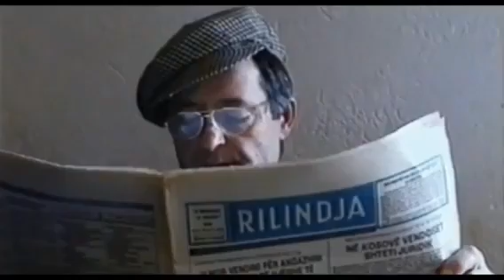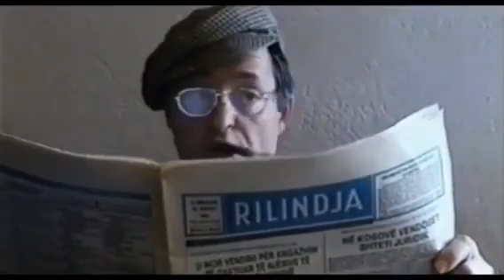Tensioni ose Gjaku - Munafiklleku